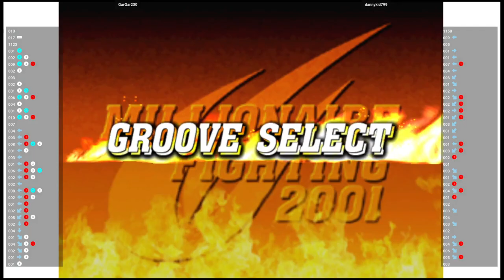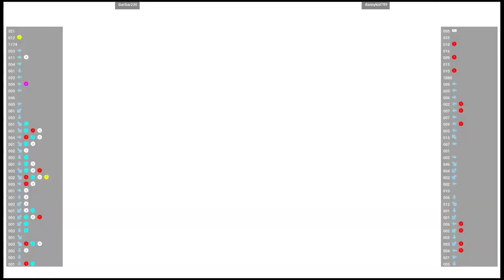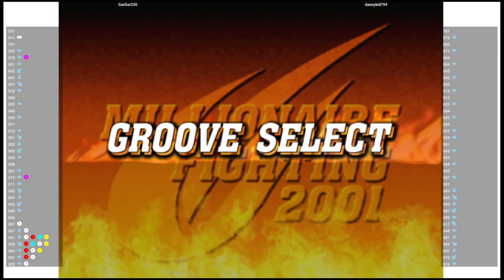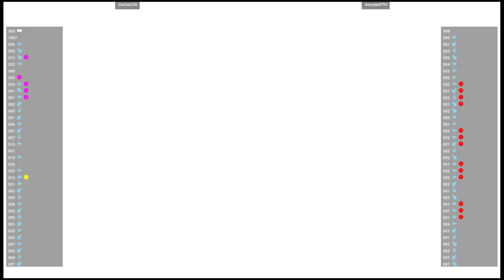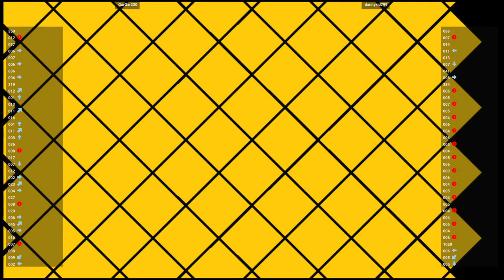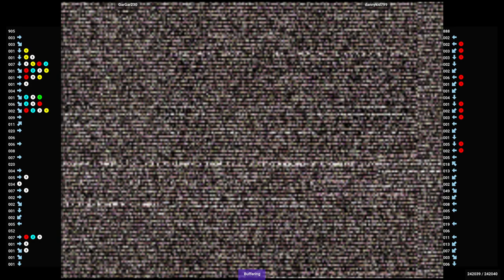CVS2 🕹 GarGar230 🇺🇸 VS dannykid799 🇺🇸 | Fightcade